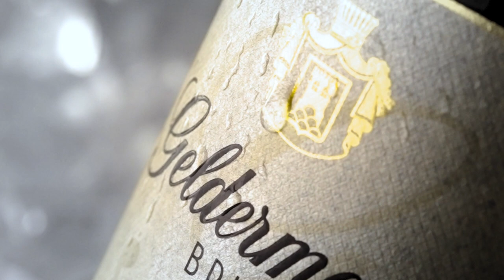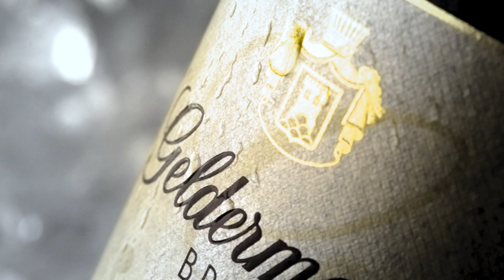BTS & CHILL - EPISODE 1 | How to shoot a product video!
BTS & CHILL goes over my shots from the sect commercial I shot for Geldermann.

Relax and enjoy the behind the scenes of a product video i shot for a sect commercial.